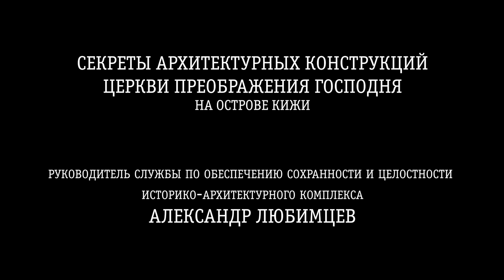Авторская экскурсия Александра Любимцева. Остров Кижи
Что находится внутри Преображенской церкви выше потолка, которое в северных храмах называется "небом"? Какие элементы в ходе реставрации пришлось заменить, а какие удалось сохранить? Какие метки и "приветы из прошлого" нам оставили строители храма?